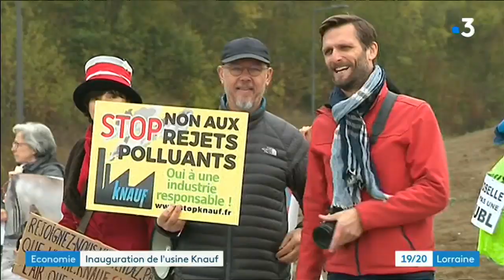Illange : polémique autour de l'inauguration de l'usine Knauf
Knauf, le spécialiste allemand de l'isolant va fabriquer en Moselle de la laine de roche. Mais les riverains s'opposent toujours à cette implantation qu'ils jugent dangereuse pour l'environnement.
Les explications de Séverine Dangin et Alain Blanquet.